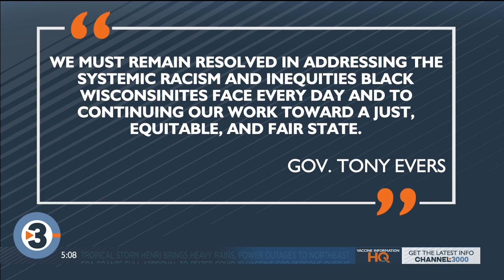One year since Jacob Blake shooting in Kenosha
Wisconsin Gov. Tony Evers says the past year has been 'difficult' after the shooting of Jacob Blake in Kenosha one year ago today.